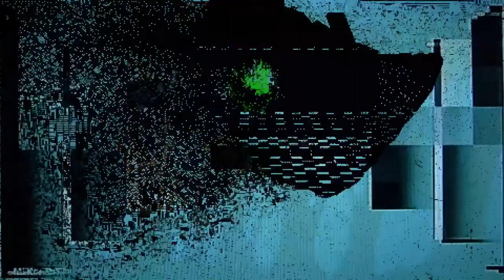I/Y - Spliced Universe [IY008 | I/Y Music | Official Video]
NovaFuture Blog Video Premiere:
"Spliced Universe" by I/Y
taken from the EP "I/Y 008" on I/Y Music.
video made by Mark Fuchs aka vj  weird